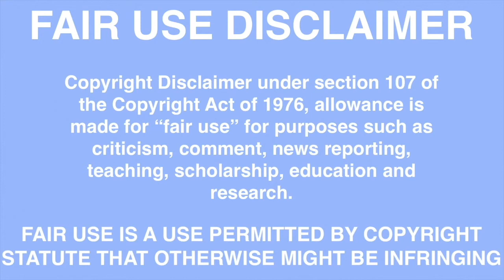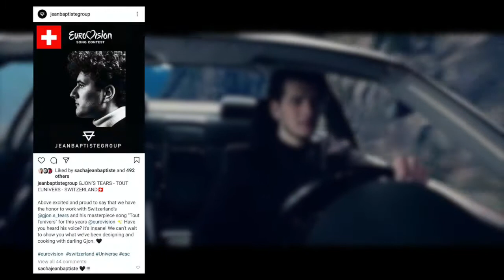Eurovision 2021 Review: Switzerland | Koen Verhulst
In this video I am reviewing the song of Switzerland in the Eurovision Song Contest 2021. “Tout l'Univers” by Gjon's Tears. Enjoy!